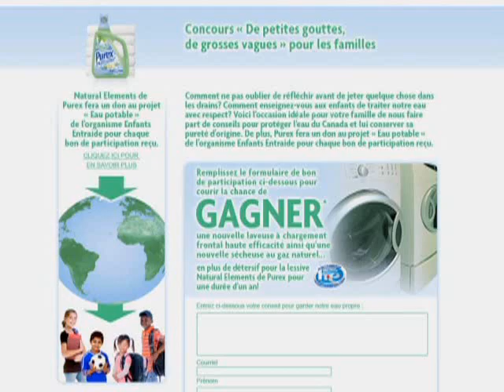De petites gouttes, de grosses vagues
Avec de petites gouttes, on fait de grosses vagues de plus en plus polluée ou de plus en plus rare à travers le monde, leau est devenue une ressource précieuse Une ressource que nous devons maintenant protéger!